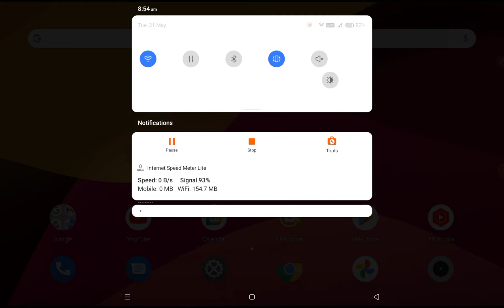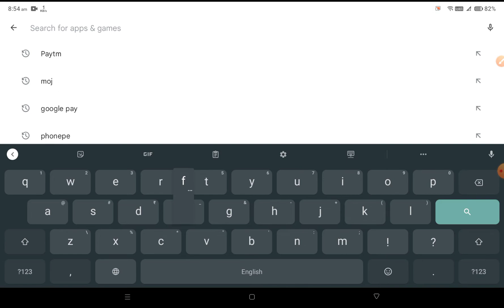Fix Facebook Your internet connection was restored. Problem Solve In Fb